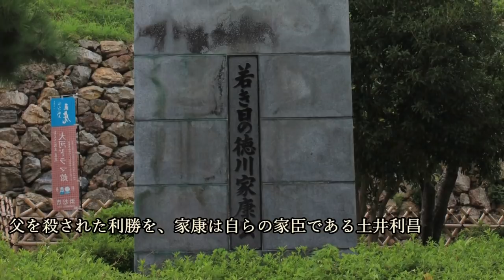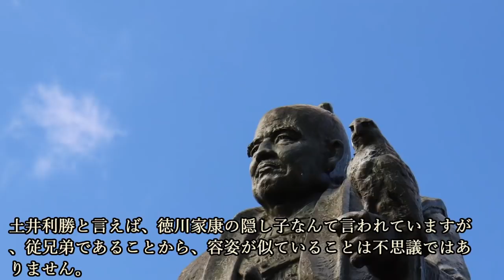徳川家康に瓜二つと言われた土井利勝！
～画像～

～音源～